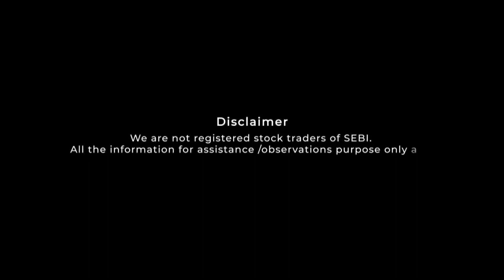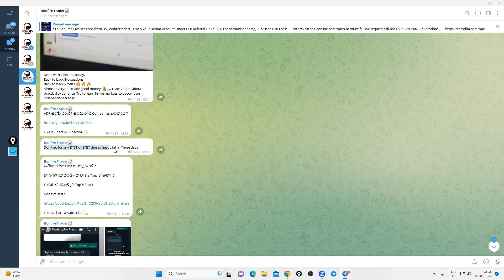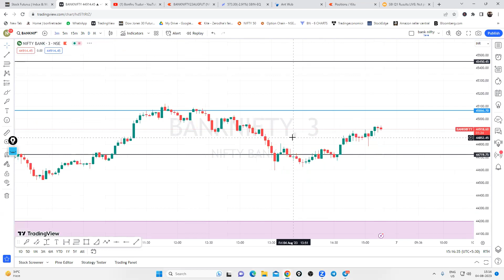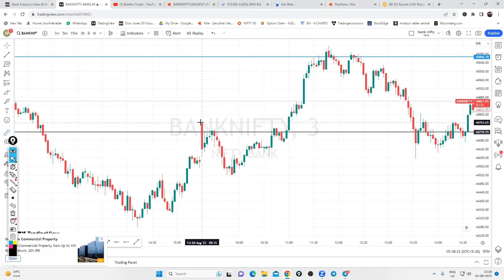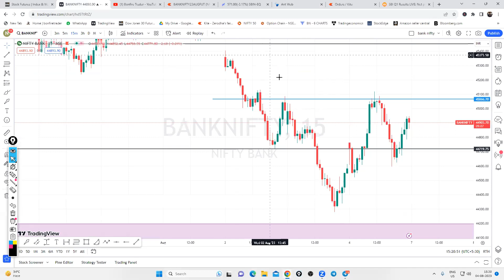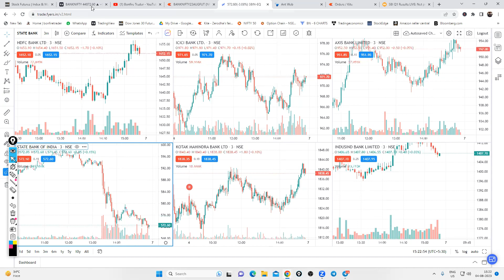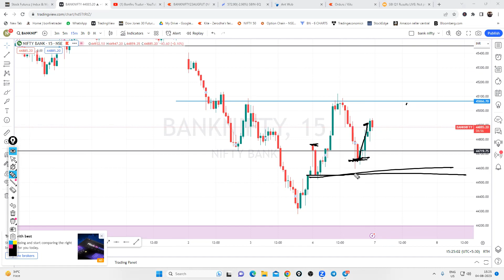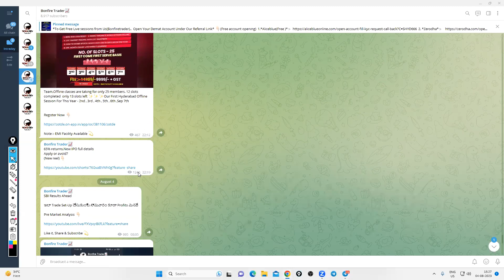Trend Reversal ని ముందు గానే ఎలా గుర్తించాలి? Live Trade - 30,000rs Profit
100+ videos with 100+ hours recordings with Live mentoring and life time community groups with Daily Mentoring Sessions , Live Session On Expiry Days , One To One Mentorings .

For iOS